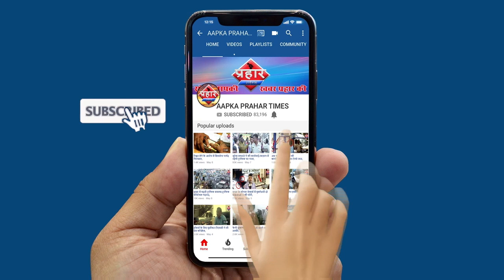बंद हुई मुम्ब्रा की सब्जी मार्केट TMC ने स्टेशन पर लगाई मार्केट||Aapka Prahar Times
बंद हुई मुम्ब्रा की सब्जी मार्केट TMC ने स्टेशन पर लगाई मार्केट
मुम्ब्रा रेलवे स्टेशन पर TMC ने सब्जी मार्केट लगाई
मुम्ब्रा सब्जी मार्केट को किया गया बंद